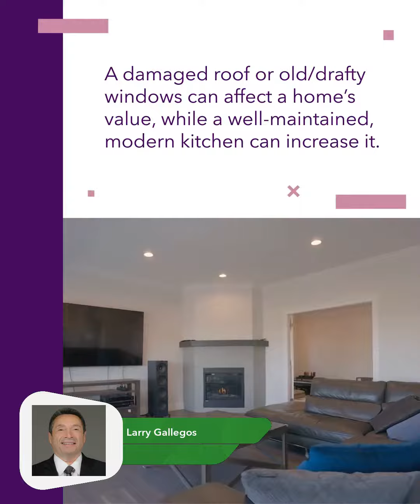Key Factors That Determine Your Home’s Current Value